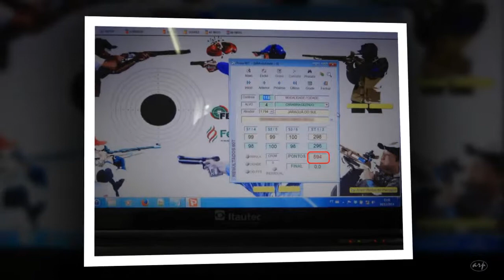Carabina Deitado nos 54º JASC 2014 ITAJAÍ SC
54º JASC 2014 ITAJAÍ SC - Jogos Abertos de Santa Catarina, em 18/11/2014, prova realizada no Clube Blumenauense de Caça e Tiro, em Blumenau SC.